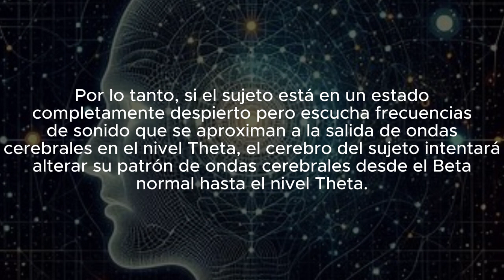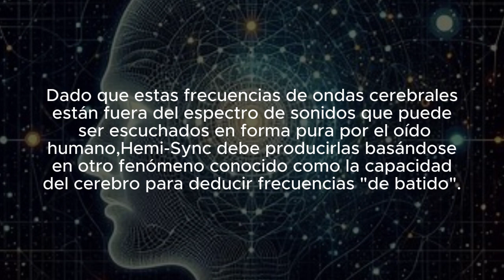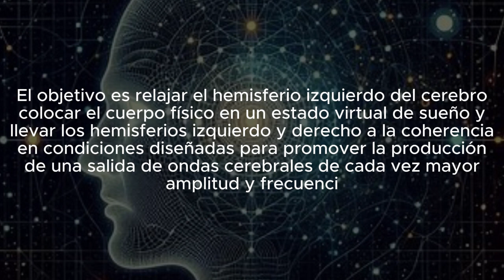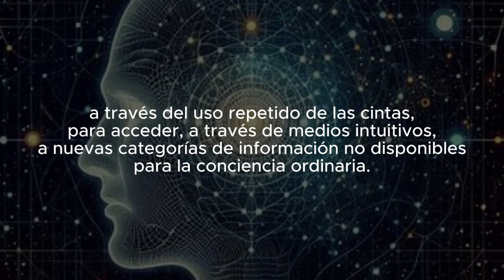Gateway Experience. Traducción CASTELLANO. Respuesta de Seguimiento de Frecuencia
Respuesta de Seguimiento de Frecuencia. Para lograr la sincronización de los hemisferios cerebrales, la técnica Hemi-Sync aprovecha un fenómeno conocido como la Respuesta de Seguimiento de Frecuencia (FFR), lo que significa que si un sujeto escucha un sonido producido a una frecuencia que imita una de las asociadas con el funcionamiento del cerebro humano, el cerebro intentará imitar el mismo patrón de frecuencia ajustando su salida de ondas cerebrales. Por lo tanto, si el sujeto está en un estado completamente despierto pero escucha frecuencias de sonido que se aproximan a la salida de ondas cerebrales en el nivel Theta, el cerebro del sujeto intentará alterar su patrón de ondas cerebrales desde el Beta normal hasta el nivel Theta. Dado que el nivel Theta está asociado con el sueño, el sujeto concernido puede progresar de un estado completamente despierto a un estado de sueño (si no se resiste conscientemente) mientras el cerebro se esfuerza por sincronizar su salida de frecuencia de onda con la que la persona escucha.

Dado que estas frecuencias de ondas cerebrales están fuera del espectro de sonidos que pueden ser escuchados en forma pura por el oído humano, Hemi-Sync debe producirlas basándose en otro fenómeno conocido como la capacidad del cerebro para deducir frecuencias "de batido". Si el cerebro humano está expuesto a una frecuencia en el oído izquierdo que está 10 Hertzios por debajo de otra frecuencia audible reproducida en el oído derecho, en lugar de escuchar cualquiera de las dos frecuencias audibles, el cerebro elige "escuchar" la diferencia entre ellas, la frecuencia "de batido".

Así, aprovechándose del fenómeno de la FFR y utilizando la técnica de frecuencias "de batido", el sistema Gateway utiliza Hemi-Sync y otras técnicas de audio que emplean el fenómeno de la FFR para introducir una variedad de frecuencias que se reproducen a un nivel virtualmente subliminal, marginalmente audible. El objetivo es relajar el hemisferio izquierdo del cerebro, colocar el cuerpo físico en un estado virtual de sueño y llevar los hemisferios izquierdo y derecho a la coherencia en condiciones diseñadas para promover la producción de una salida de ondas cerebrales de cada vez mayor amplitud y frecuencia. Sugerencias audibles y quizás subliminales de Bob Monroe acompañan las diversas frecuencias de ondas cerebrales, que a veces se mezclan con otros sonidos como el oleaje del mar para enmascarar las frecuencias de sonido cuando es deseable.

De esta manera, Gateway se esfuerza por proporcionar al sujeto las herramientas mediante las cuales puede alterar su conciencia basándose en su propia voluntad con el tiempo, a través del uso repetido de las cintas, para acceder, a través de medios intuitivos, a nuevas categorías de información no disponibles para la conciencia ordinaria.